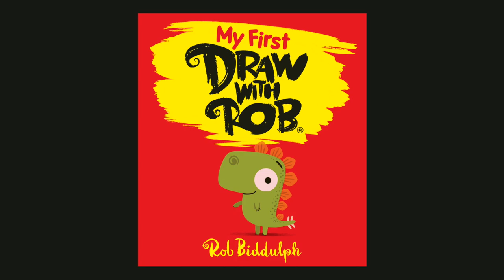My First Draw With Rob: Dinosaurs cover reveal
🌟COVER REVEAL🌟
I’m delighted to tell you that the subject of my first ‘My First DrawWithRob book is… 🦖🦕🦖🦕 DINOSAURS! It’s full of your favourite characters (including Gregosaurus) and is packed with fun arty activities for your pre-school child to enjoy - simple puzzles, colouring, numbers and lots more to help stimulate their creativity. Available to pre-order right now ...